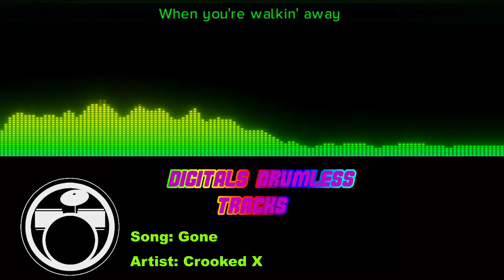Gone by Crooked X - Drumless - Backing Track - Play Along